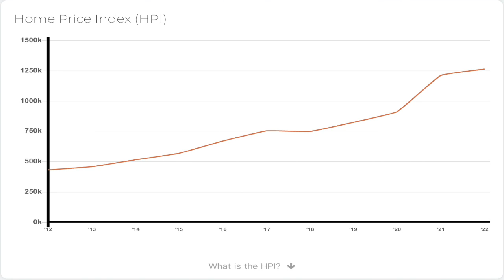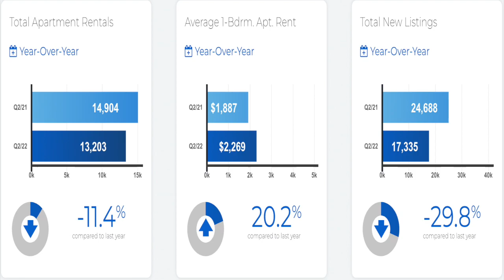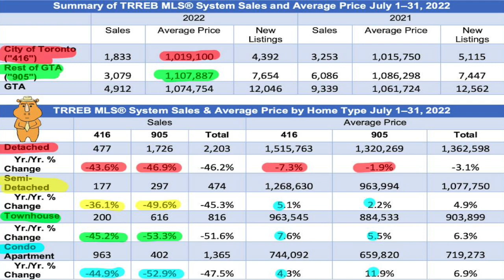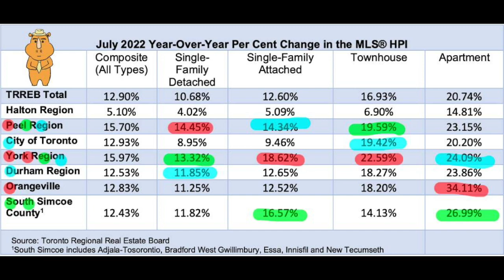犀牛手札525：大多伦多2022年7月房地产报告